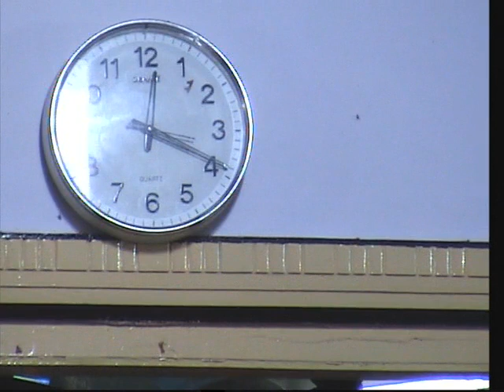KUCH BHETO NHE THE (HAZRAT HAJI ALI HAIDAR SHAH WARSI) URS 2016 (PETLAD GUJARAT) (1)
YA WARIS

WARSI BAVA

QAWWAL SALIM JANKAR

Hazrat Haji Ali Haidar Shah Warsi
Shekhadi, Petlad, Gujarat 388450